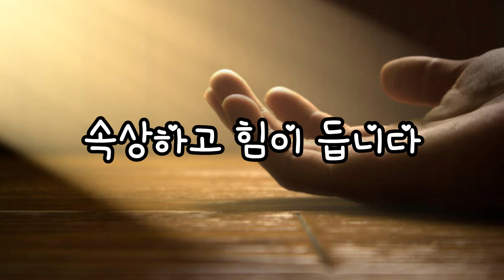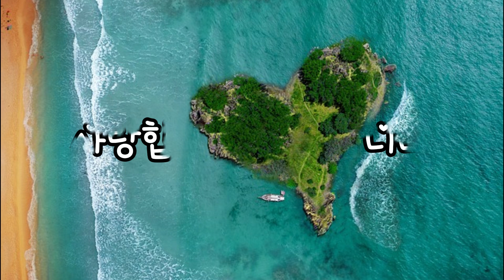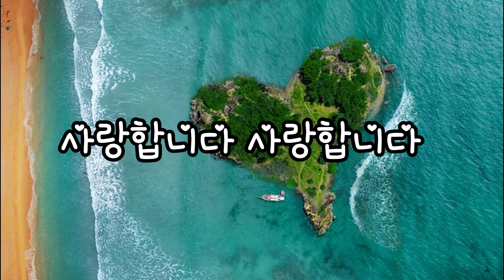더 사랑합니다 240818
더 사랑합니다 (가사)

왜 내 앞에 이런 시련이

왜 내게 이런 어려움이

몰려오는지

주님을 기다립니다

왜 내 삶의 모든 것들이

왜 내 뜻대로 되지 않는지

왜 간절한 내 기도가

응답되지 않는지

속상하고 힘이듭니다

하지만 이런 가운데서도

내게 주시는 주의 음성&nbsp;
&nbsp;
주 따르라 주 따르라

주와 동행하라 주를 기뻐하라

주님 내가 주를

사랑합니다 사랑합니다

이해할 수 없는 어려움

시련 내게 몰려와도
주님 내가 주를

이전보다 더 주를

사랑합니다 사랑합니다 사랑합니다

내 주 되신 주를 참 사랑하고

곧 그에게 죄를 다 고하리라

큰 은혜를 주신 내 예수시니

이전보다 더욱 사랑합니다

숨질 때에라도 숨질 때에라도

내 할 말씀이 이전보다 사랑합니다

이전보다 더 사랑합니다

​이전보다 더 주를 사랑합니다

더 사랑합니다

❤️  그리스도의 보혈교회는 인천 연수구 송도역 맞은편에 위치한
그리스도 중심의 개혁 복음주의 교회입니다
스데반 황 담임목사는 연세대 전자공학, 미국 필라델피아 웨스트민스터 신학교 목회학 석사, 펜실베니아 비블리컬신학교 신학 석사를 마치고 미국에서 사역했습니다.
2012년 그리스도의보혈교회를 세우고, 매 설교마다
개혁주의에 기초한 그리스도 중심의 성경해석과 설교를 지향하고 있으며 현재 개혁복음주의회 대표,
그리스도중심의 성경훈련연구원장으로 섬기고 있습니다
그리스도의 보혈교회는 오직 성경, 오직 믿음, 오직 은혜, 오직 예수 그리스도, 오직 하나님께 영광을 본위로 교회 각 개인이 경건과 거룩을 지향하여 그리스도와의 연합을 통한 그리스도의 성화를 따르도록 상담과 교제, 신앙의 훈련을 도모하고 있습니다.